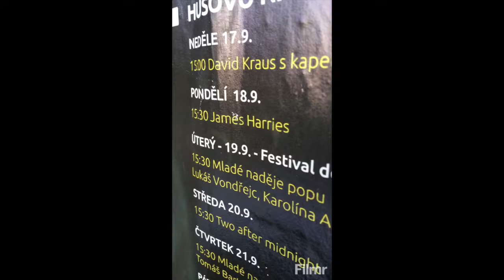James Harries v Novém Městě nad Metují